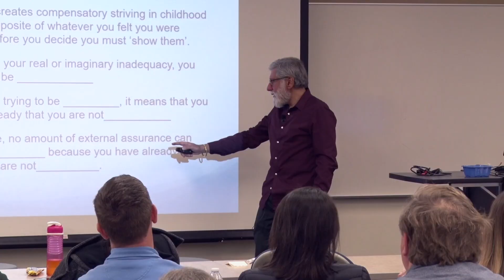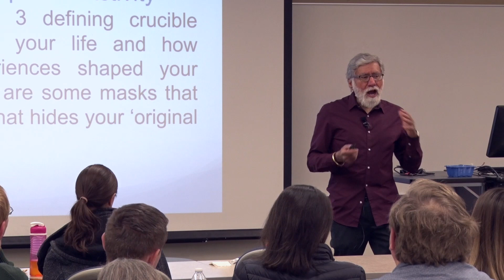Unsobbed Tears 5; The Grand Awakening- Falling in Love With Yourself